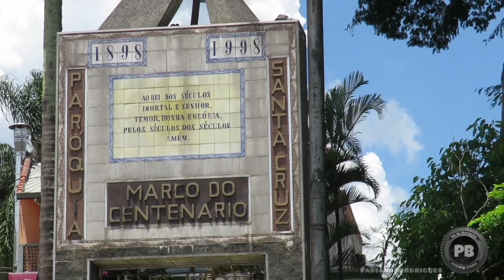Praça Ivan Bertolazzi (Parelheiros) - Movimentação de Ônibus #115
Gravação feita no dia 18 de Fevereiro de 2021.

Deixe seu comentário o que achou do vídeo e dê sua sugestão. Faça parte do canal!

Me siga no Instagram para estar por dentro de tudo que acontece no canal.

Não tenho intenção de expor a imagem de alguma pessoa ou empresa sem as devidas permissões. Eu faço as filmagens sempre com carinho e tentando mostrar o lado positivo de tudo. Então caso se sinta ofendido de alguma forma me informe, pois retirarei ou arrumarei o vídeo.